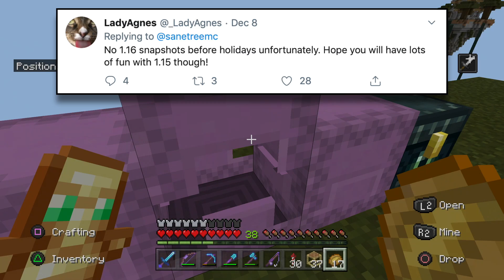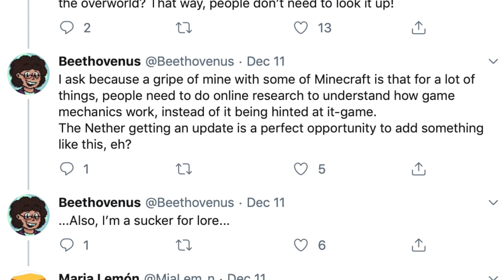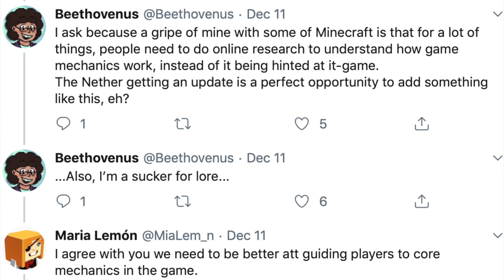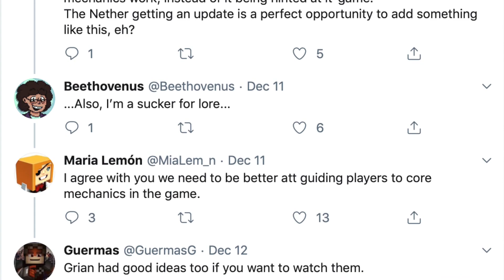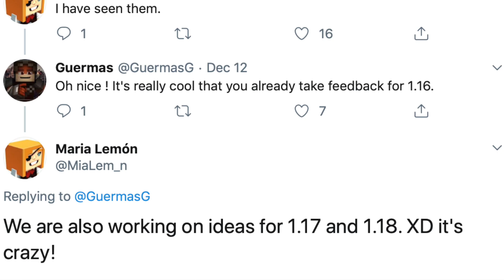Minecraft 1.17 & 1.18 Already In Development! Cave Update, Sky Update? 1.16 Nether Update Ruins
It looks like Mojang has already started working on updates 1.17 and 1.18! This was confirmed by Maria Lemón @MiaLem_n who also briefly talked in game tutorial mechanics for the 1.16 nether update which is coming in early 2020! Could we possibly see the cave update or sky update during minecon?

Hello, my name is Stealth and on this channel you will find daily PE, PS4, PS3, Wii U, Xbox 360, Xbox One, Java & Windows 10 videos. I love playing games and sharing my adventures with my friends and subscribers. I hope to see you around. Take care!